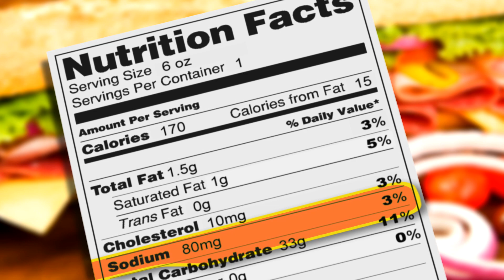The Food Label and You: The 5-20 Rule Part 2 (Historical PSA)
In this take off from the 1950's, our mom explains nutrition facts to her son using the Nutrition Facts Label and the 5-20 Rule.  Grandpa makes an appearance to let us know his nutritional needs are different from his grandson's and how to take this into account.  Produced by CDRH-TV for CFSAN [vpfood]

NOTE: FDA has issued final changes to update the Nutrition Facts label for packaged foods.